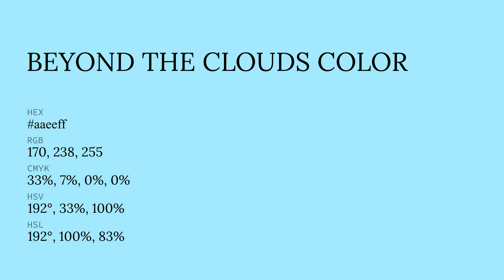Beyond the Clouds color aaeeff hex color - Blue color - Warm color aaeeff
What color is Beyond the Clouds ? aaeeff hex color - Blue color - Warm color aaeeff

Hex aaeeff Color Code is also known as Beyond the Clouds color.

Hex aaeeff Color code in RGB color code model is created after adding 66.67% red color, 93.33% green color and 100.00% blue color.
Hex aaeeff Color code in CMYK color (process color) code model is generated after subtraction of 33% cyan, 6% magenta, 0% yellow and 0% black.